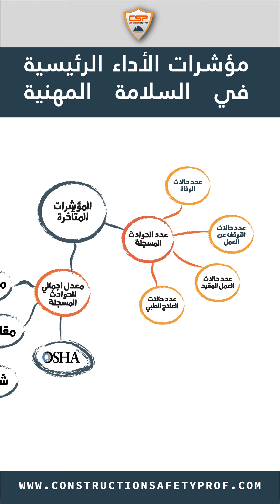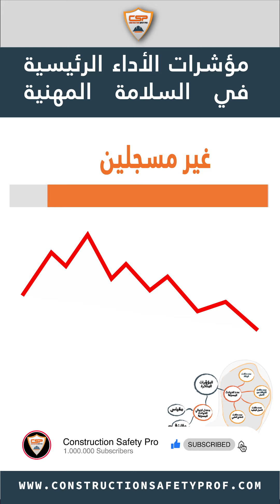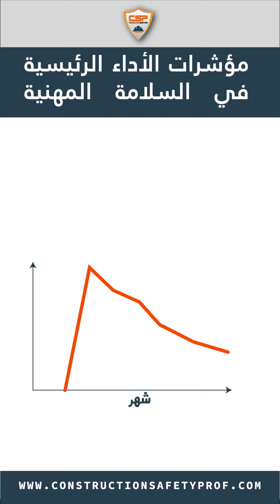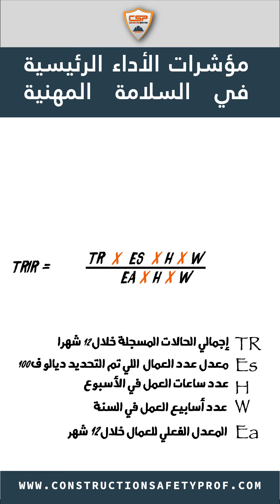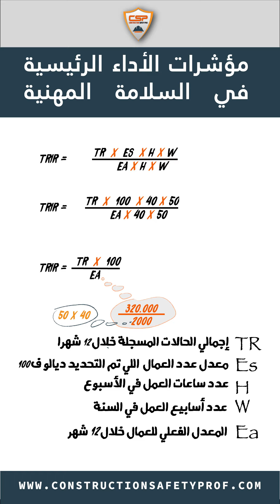003 - معدل إجمالي الحوادث المسجلة | [TRIR]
إجمالي معدل الحوادث القابلة للتسجيل أو TRIR هو مقياس للسلامة المهنية.  يتم اشتقاق نتيجته من الجمع بين عدد الحوادث المهنية, واجمالي ساعات العمل لجميع الموظفين مقارنة مع مجموعة قياسية من الموظفين .

عادةً ما يعمل 100 موظف 40 ساعة في الأسبوع لمدة 50 أسبوعًا في السنة , أي ما يعادل 200000 ساعة عمل في السنة.

يتم حساب هذا المعدل كما يلي.

إجمالي معدل الحوادث القابلة للتسجيل -   (TRIR) Total Recordable Incident Rate
الغرض من تسجيل وقياس معدل الحوادث القابلة للتسجيل TRIR, هو فهم كيفية قيام القائمين بالمشروع و وفريق السلامة بأداء بُعدِِ واحدِِ على الأقل من أبعاد الصحة و السلامة  المهنية. نظرًا لأن الحوادث تلتقط وتغطي جزءًا كبيرًا من طيف الأمان ، فهي واحدة من مؤشرات الأداء الرئيسية الأكثر شيوعًا وفائدة.

هناك العديد من الحالات التي يمكن للشركات من خلالها استخدام TRIR لصالحها كما بالامكان ايضا ان يتم استخدامه ضدها.

أولاً ، نظرًا لكونه شائع الاستخدام في قطاع الصناعات الثقيلة كالبناء  ،فان يوفر TRIR  للشركة فرصةََ لمقارنة نفسها مع الشركات الأخرى في صناعتها وكذلك قياس أدائها مع مرور الوقت.

كما يمكن لشركات التأمين أن تستخدم TRIR لتحديد أقساط التأمين ، خاصة للشركات والمشاريع الأكبر.

يمكن أن يؤدي إجمالي معدل الحوادث القابلة للتسجيل المرتفع أو “السيئ” أيضًا إلى تسليط الأضواء و  بعض الزيادة في الاهتمام غير المرغوب فيه ، مع زيادة محتملة في عدد عمليات التدقيق الخارجية وعمليات فحص السلامة ، فضلاً عن الغرامات المحتملة. في الواقع ، يمكن لـ TRIR الذي يزيد عن 7 أن يزيد من احتمالية إجراء الفحص بسرعة.

في حالة إجراء تدقيق Audit أو فحص inspection ، سينظر المدقق بعمق في نظام إدارة الصحة والسلامة والبيئة HSE MS الخاص الشركة لمعرفة الإجراءات Procedures , والعمليات  والبيانات الموجودة وراء إجمالي معدل الحوادث القابلة للتسجيل (TRIR).

في نهاية المطاف ، الهدف الأساسي من النظر إلى هذه المقاييس, هو بالطبع خفض معدل الحوادث القابلة للتسجيل أو تحسينه. حيث تساعد النقاط المرجعية benchmarks و و مستوى الأداء بمرور الوقت, الشركة وصناع القرار على اتخاذ قرارات مستنيرة وجيدة داخل المؤسسات التي يديرونها.